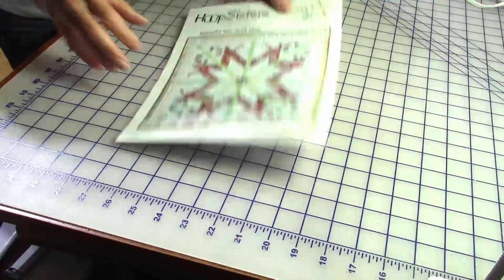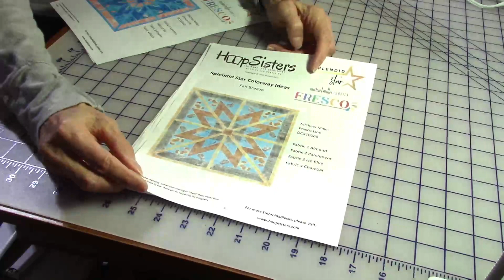Tuesday Show N Tell and Tips